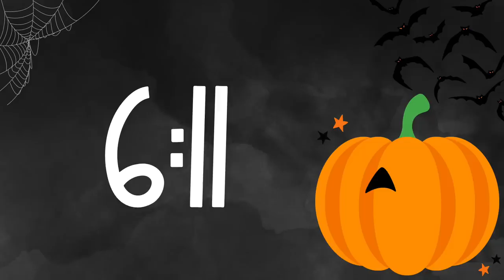10 Minute Jack-O'-Lantern Carving Timer (Spooky Organ Tones at End)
10 Minute Classroom Timer: Animated Jack-O'-Lantern Background
Spooky Organ Tones at End, No Music